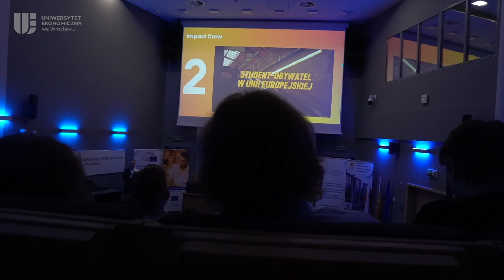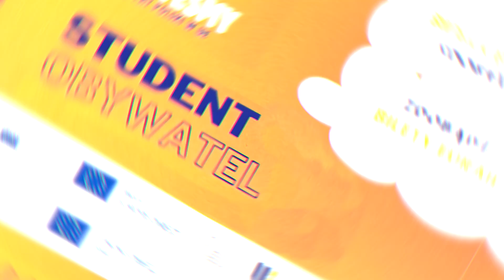Zakończenie projektu Student – Obywatel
20 czerwca 2024 r. o godz. 17.00 w bud. CKU UEW odbyła się gala projektu “Student-Obywatel. Działania profrekwencyjne do PE 2024”. Na gali m.in. podsumowano kampanie profrekwencyjne przeprowadzone przez grupy studentów (9 drużyn złożonych ze studentów wrocławskich uczelni: UEW, UWr, PWr, SWPS).

Projekt “Student – Obywatel. Działania profrekwencyjne do Parlamentu Europejskiego 2024” stanowił unikalną okazję do bezpośredniego zaangażowania młodzieży akademickiej w proces demokratyczny oraz promowania aktywności obywatelskiej.
Dzięki połączeniu teorii z praktycznym działaniem uczestnicy zyskali szansę nie tylko na rozwój osobisty, ale także na realny wpływ na zwiększenie frekwencji wyborczej. To kluczowe aspekty legitymizacji procesów decyzyjnych w Unii Europejskiej. Działania podjęte w ramach projektu były dwuetapowe:
- warsztaty projektowe metodyką Design Thinking (DT) we współpracy z Centrum Projektowania Innowacyjnych Rozwiązań DT HUB w UEW; wypracowanie rozwiązań ze względu na określoną grupę docelową (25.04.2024)
- wdrożenie, wypracowanych podczas warsztatów, kampanii profrekwencyjnych przez uczestników projektu (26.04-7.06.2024).